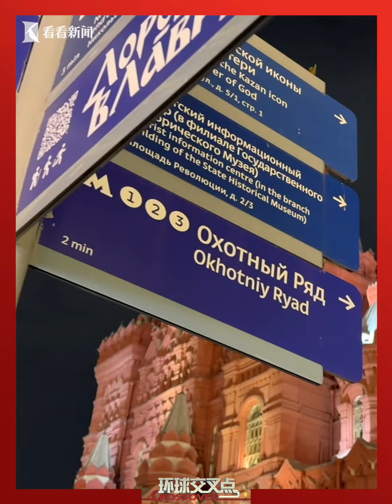东方卫视特派记者体验“俄版可乐”，尝起来和普通的可乐有什么区别？俄乌危机以来，一些跨国公司选择撤出在俄业务，记者在喀山街头观察俄罗斯人的生活是否因此受到影响。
俄乌冲突爆发后，不少跨国公司撤出在俄业务或是“按下暂停键”。近日，东方卫视特派俄罗斯记者在报道金砖峰会的间隙，品尝了“俄版可乐”，体验进口可乐和本土可乐有何不同？记者还采访了几位当地民众，听一听他们的生活是否因此受到影响。
站内热门：
1、【外交部发言人】华春莹+汪文斌+毛宁：时而严肃，时而幽默；时而犀利，时而暖心，他们是外交天团！
2、【驻美记者眼中美国政治】东方卫视白宫记者张經義：零距离解读美国政治！
3、【资深国际评论员@环球叶问】美女评论员章一叶：还在看老伯伯谈政治吗？来，和她一起聊聊国际热点！点我鸭！
5、【看看看日本】东方卫视东京站记者宋看看：在日本聊日本，“精致”解读日本政治生活，他们更懂！
7、【陈彬欧巴坐镇欧洲看世界】90后驻外记者眼中的欧洲政治长啥样？东方卫视驻欧洲记者陈彬，努力搞一搞！
8、【国际热点深度解读@交叉点评】东方卫视深度国际时评节目《环球交叉点》嘉宾天团：跟着大咖追热点、涨知识！你就是朋友圈的“懂王”！
9、【国际热点周周聊@环球交叉点】东方卫视深度国际时评节目《环球交叉点》：上海时间每周日上午8点，跟随风靡全球的袁鸣姐姐和智库专家们，解读国际政治，顶级水准、干货满满！
优质拍档：
【ShanghaiEye魔都眼】
shorturl.at/mpv04
官方网站：
您还可以在下面这些地方找到我们：
微信公众号：环球交叉点 (smgcrossover)
微信视频号：环球交叉点
头条号：Knews环球交叉点、Knews交叉点评
抖音：环球交叉点